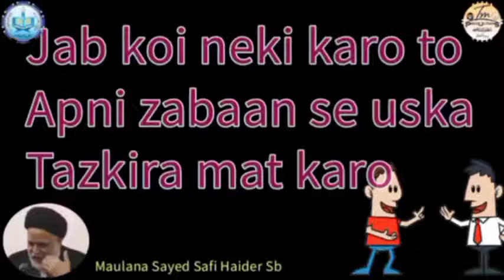Jab Koi Neki Karo t\To Apni Zabaan Se Uska Tazkira Mat Karo